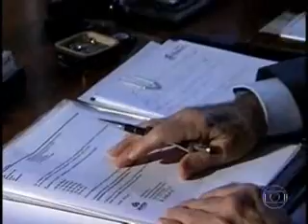19/07/2013 -- Jornal Hoje -- TV Globo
Confira a reportagem veiculada no Jornal Hoje, da TV Globo, que traz entrevista do vice-presidente de Administração Imobiliária e Condomínios do Secovi-SP, Hubert Gebara, concedeu à repórter Veruska Donato, sobre inadimplência em condomínios.